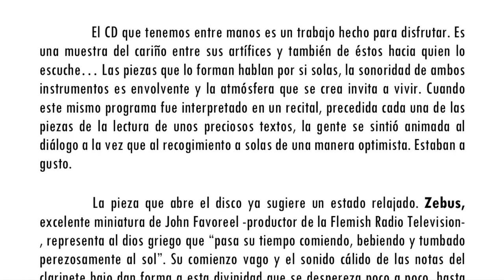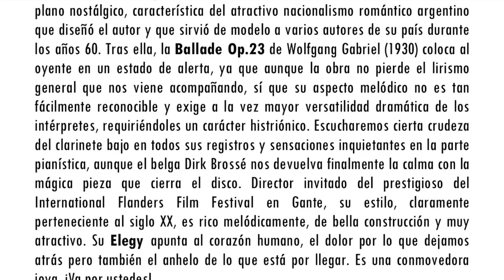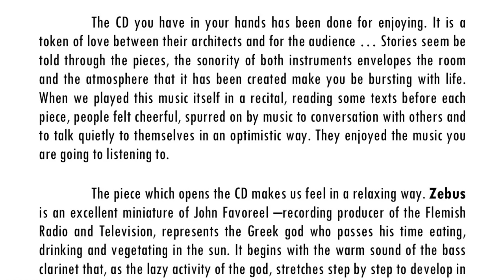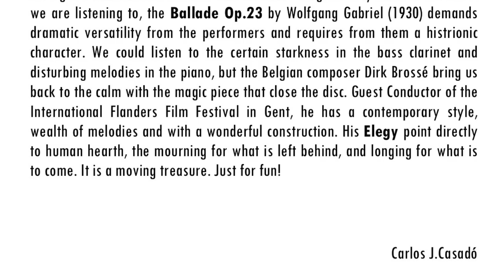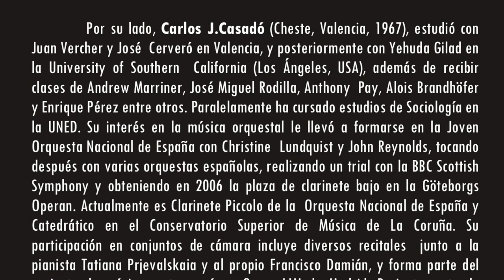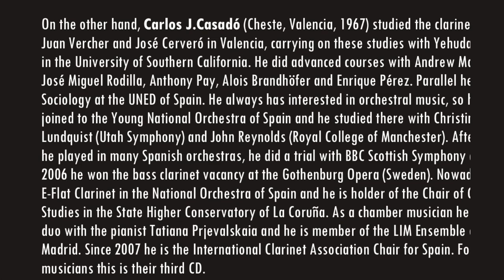C.Guastavino. Rosita Iglesias for Bass Clarinet. Carlos Casadó/ Fco-Damián Hernández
Rosita Iglesias de Carlos Guastavino  ,obra incluida en el CD de clarinete bajo y piano "Just for fun " publicado en 2008 e interpretado por Carlos Casadó ,clarinete de la Orquesta Nacional de España O.N.E (Clarinete) y Fco-Damián Hernández (piano) con las siguientes obras:

1.D.Brossé ELEGY
2. Wolfgang Gabriel BALLADE op 23
3.F.Rassé LIED
4.E.Bozza BALLADE
5.C.Guastavino ROSITA IGLESIAS
6.J. Favoreel ZEBUS

Crítica publicada por la revista especializada  "The Clarinet "

The Clarinet / September 2009 / Audio Notes / William Nichols
Carlos Casado is a member of the National Orchestra of Spain and serves as the I.C.A. chairperson for Spain. He also heads clarinet studies at the Conservatory of La Coruna. He has produced two clarinet recordings which were reviewed in this journal in past years, and along with pianist F. Damian Hernandez, recently released a disc of music for bass clarinet and piano entitled Just for Fun.
The recording presents six works of modest length: Elegy by Dirk Brosse; Ballade, Op. 23 by Wolfgang Gabriel; Lied by Frangois Rasse; Ballade by Eugene Bozza; Rosita Iglesias by Carlos Guastavino; and Zebus by Johan Favoreel.
With the exception of the Guastavino piece (originally for violin and piano), I believe the remainder are original works (certainly the Bozza and Gabriel pieces are). The Gabriel Ballade (1974) is the largest piece presented here, a 12-minute work in three sections. Wolfgang Gabriel is an Austrian composer who has composed a substantial amount of music for the bass clarinet. This piece was written for the late Czech player Josef Horak. It is of serious character, and although it never abandons tonality completely, it is a work of more contemporary edge than the remainder of the program presented here.
The other pieces are mostly lyrical, in a tonal melodic style, romantic in character, with some touching on sentimentality.
Elegy of well-known Belgian film composer Dirk Brosse has all the ingredients of a pop ballad, and a good one at that. All of this music is easily accessible for player and audience. The performances by this duo are first-rate. Mr. Casado's bass clarinet tone is truly beautiful and controlled over the complete range, and intonation is right on.
He imparts a singing quality throughout his playing. Damian Hernandez is an accomplished pianist who is on the faculties of the conservatories of Leon, Gijon, and the University of Oviedo. He proves to be a perfect collaborator.
This rather short CD of 38 minutes provides wonderful sound and performances, and is recommended to bass clarinetists searching for that one or two recital pieces to connect with audience members. There are some truly lovely moments found here provided by Messrs. Casado and Hernandez, and remember, it's Just for Fun.